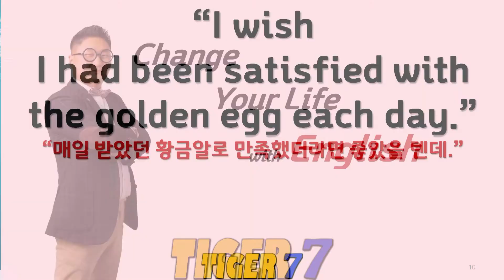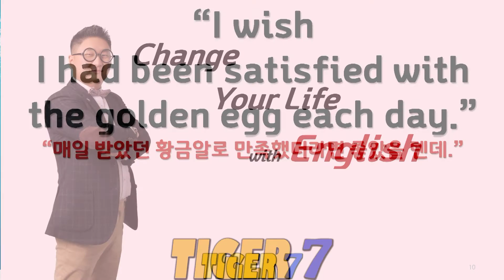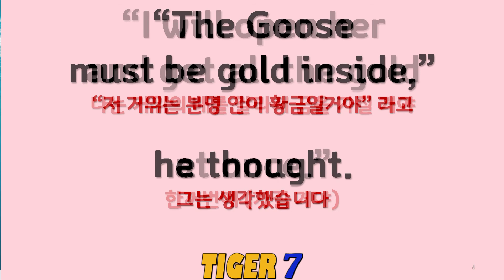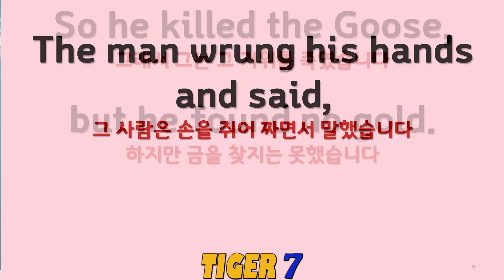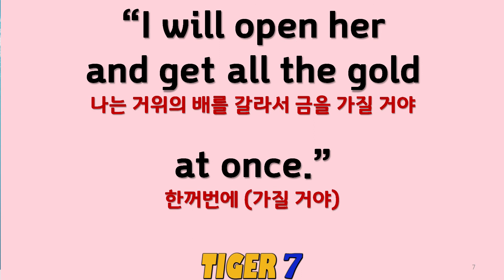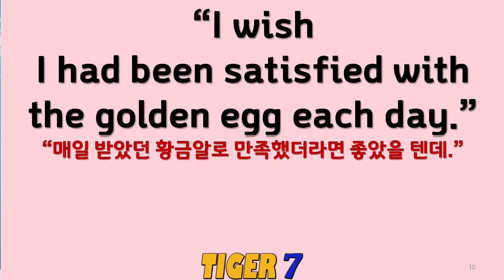[영어 동화] 020, 황금알을 낳는 거위(37회반복), 오디오 북, 영어와 해석 오디오, 영어와 해석 자막, The Goose With The Golden Eggs